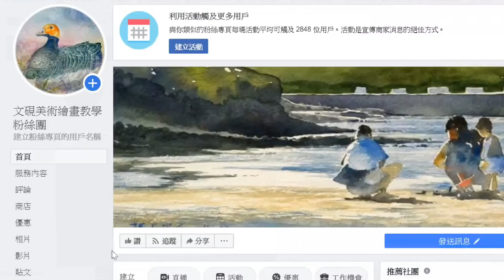(硯暉)01紙片馬力歐~參加祭典(硯暉與兒女的冒險vlog)摺紙國王